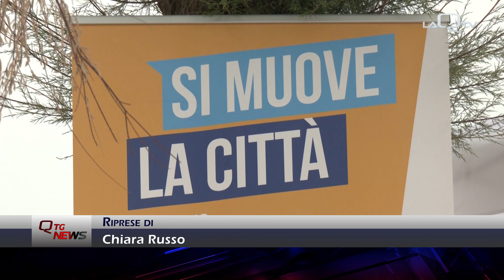Pescara. Presentati i candidati dei Giovani Democratici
Presentati i candidati dei Giovani Democratici per le comunali di Pescara, Montesilvano e Città Sant'Angelo. Saverio Gileno, segretario dei GD Abruzzo ha ribadito i valori di partito a supporto del candidato sindaco di centrosinistra Carlo Costantini